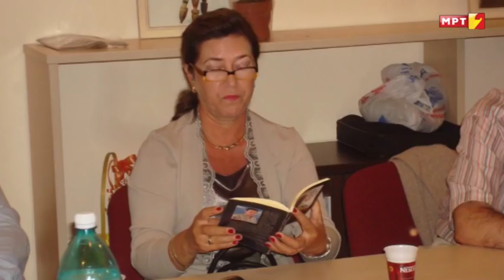SCANTEAU ZBORUVAJTE VLASHKI BIDEJKI I VLASHKI NI LICI FEBRUARI 2018